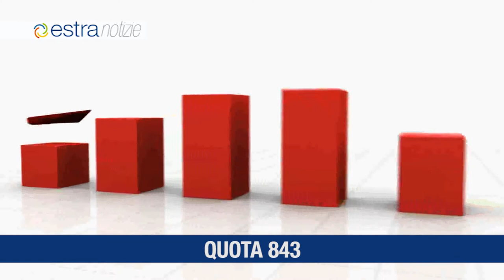Estra Notizie 1 maggio 2019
Estra chiude il bilancio 2018, ecco alcuni dati:
843 milioni di fatturato
70 milioni di investimenti
Acquisizioni di Metania, Gas Marca e Melfi Reti Gas
774.000 clienti